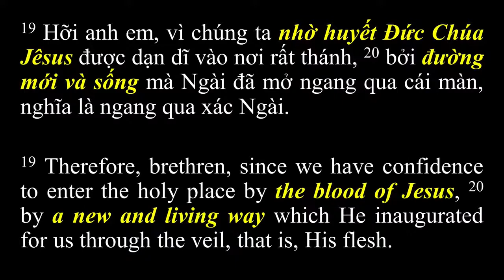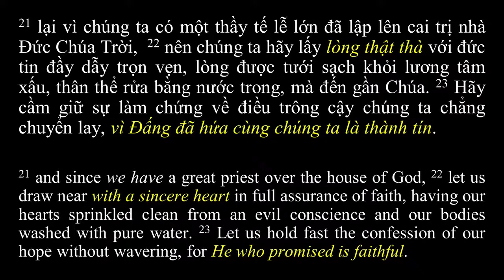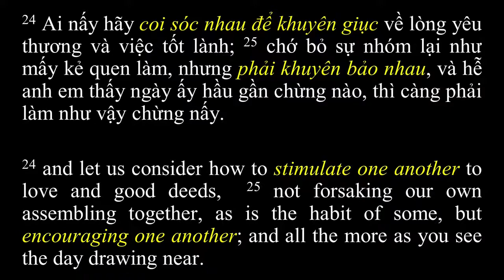Hebrews 10:19-25 | Hê-bơ-rơ 10:19-25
Pastor Thach Ma | Mục Sư Mã Phúc Thạch